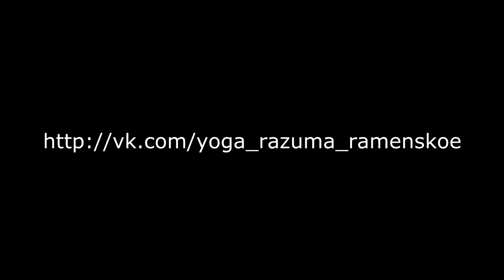Творческий номер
Тунгавидья и Сита деви - Иди за Солнцем следом